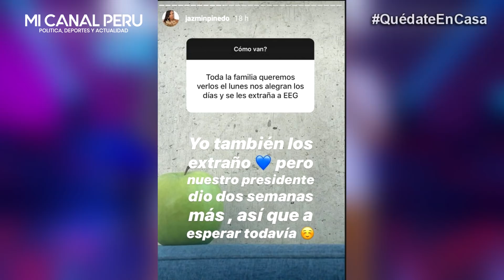¡OTRA VEZ! EEG SUSPENDIDO NUEVAMENTE POR EL CORONAVIRUS Y JAZMIN PINEDO TRISTE POR LA NOTICIA